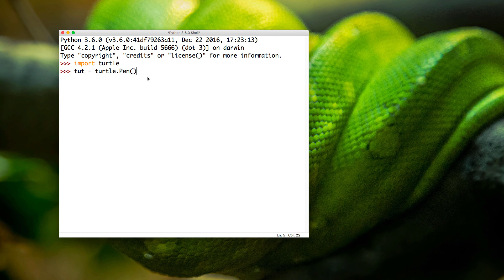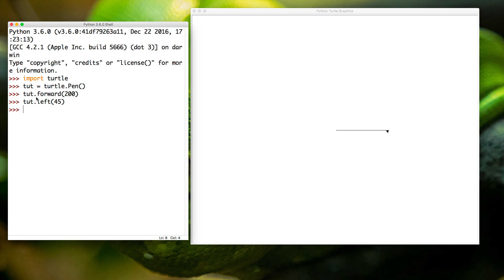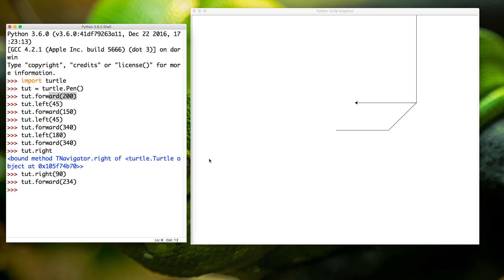Introduction to drawing with Python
From my beginners StudioWeb Python course, we use the Python Turtle module to create some basic animations and shapes with Python.